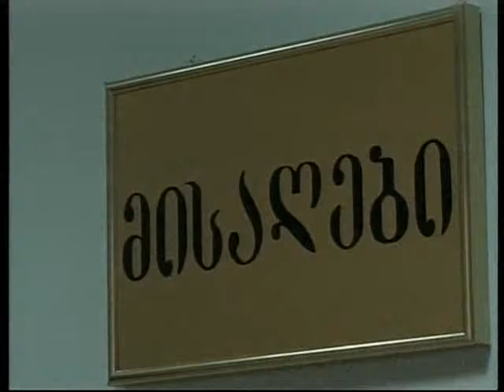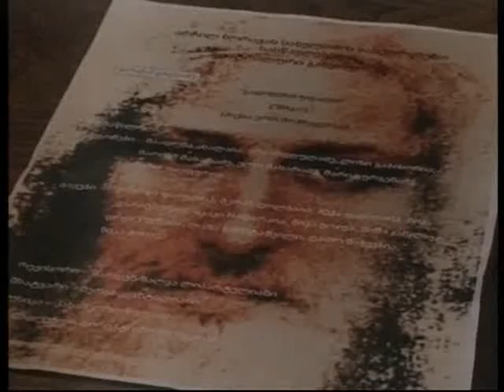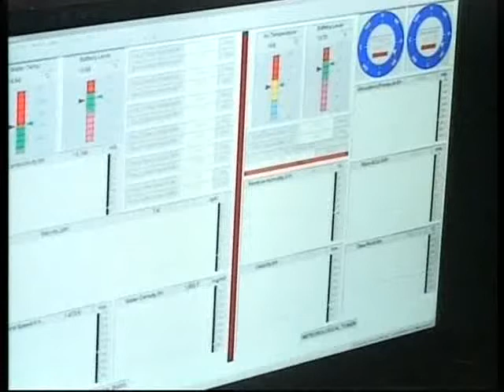KURSORI 7 12 2012